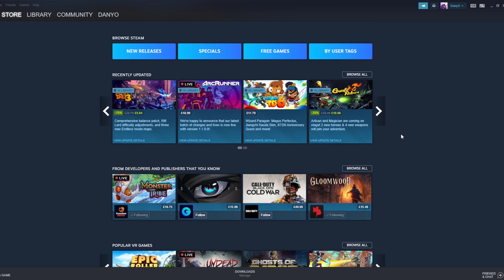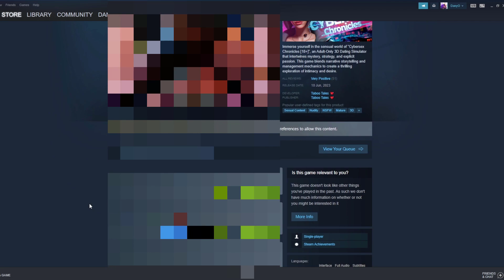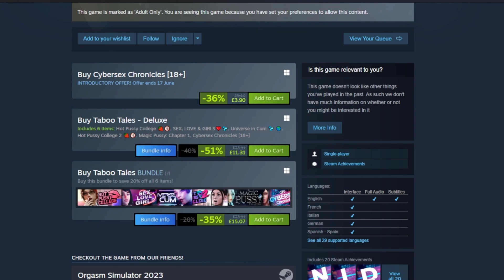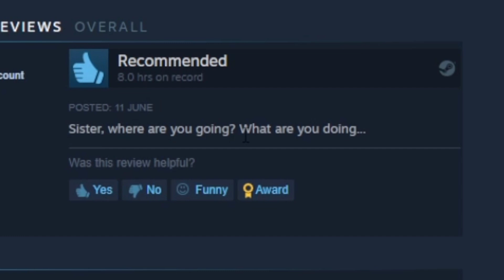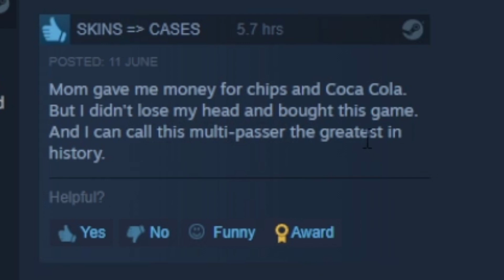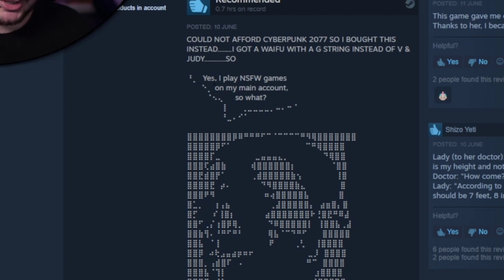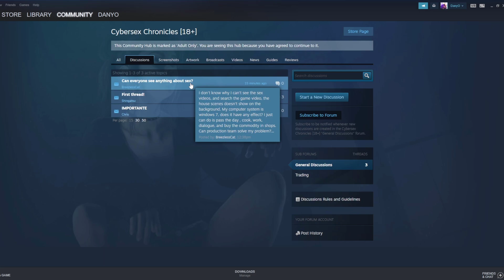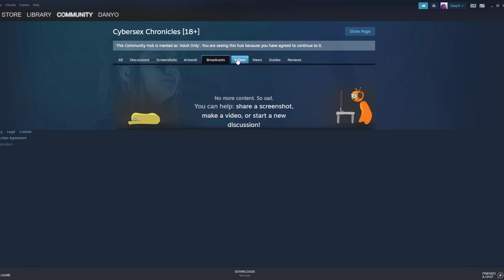Steam Games Overall Reviews & Comments | Cybersex Chronicles [18+] (Very Positive)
Hey Teabags!!
Here we go again yes I found another one why is this happening to me lol I hope you all enjoy the video of me being so confused about this game!!

🎥 OTHER CHANNELS
Main - /    @DanyO_Q
Live Vods -    /  @DanyO_QLive